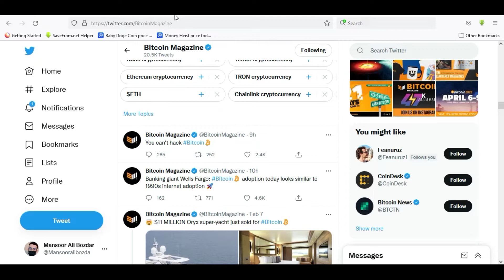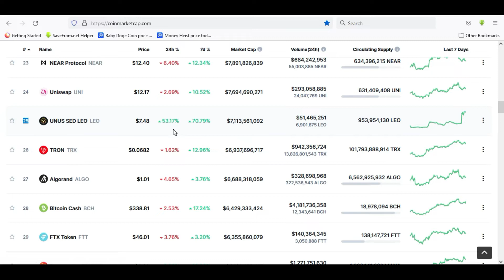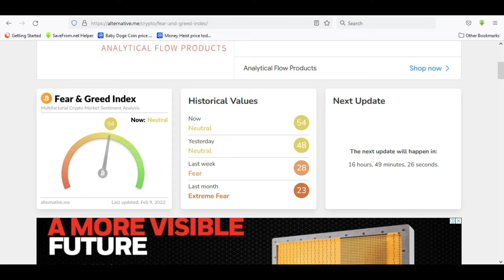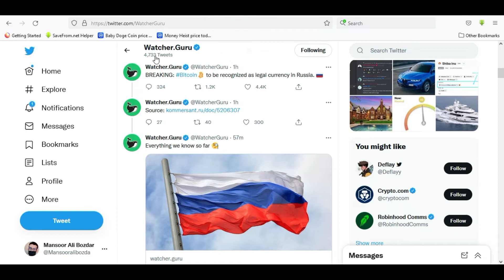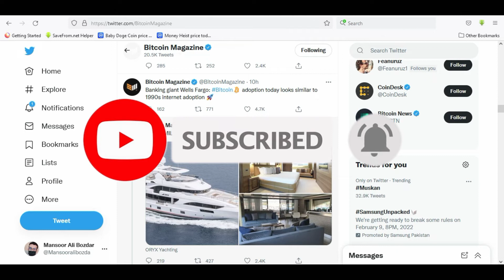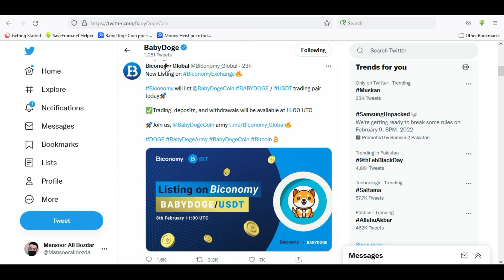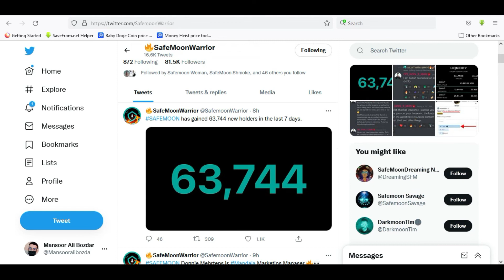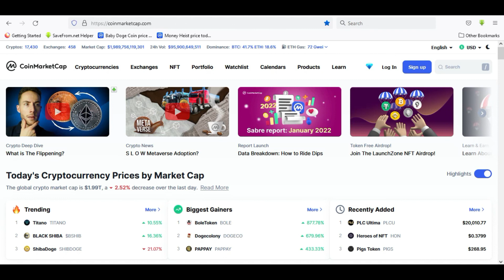Russia In Crypto | Lovely Inu News Today | Shiba Inu Safemoon Shibnobi Baby Doge Crypto News Today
00:00 - Intro
01:15 - Crypto Market Update
02:36 - Today's Top Gainers & Losers
03:37 - Cryptocurrency Legal In Russia | Crypto News Today
05:09 - Shiba Inu
05:43 - Baby Doge Coin
06:18 - Shibnobi Shinja Coin
06:56 - Safemoon
07:20 - Lovely Inu Coin